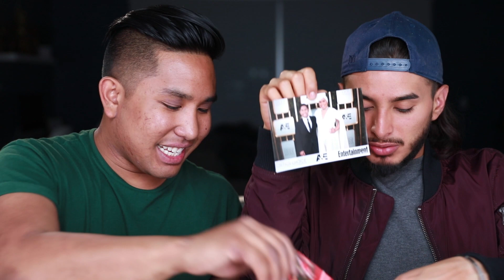MY FIRST MUKBANG | HeyItsPeter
My first mukbang!! I was a little nervous to film this but I hope you all enjoy this fun video with Fabian! Thank you to AndrewsOffDay for inspiring us! Grab some food and let's eat together!! Enjoy!!

-FOLLOW ME ^.^